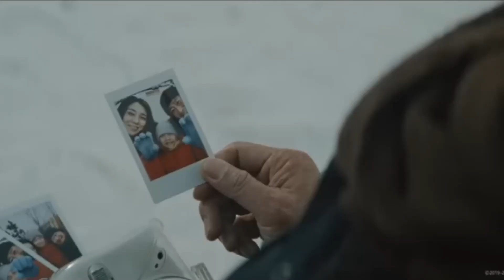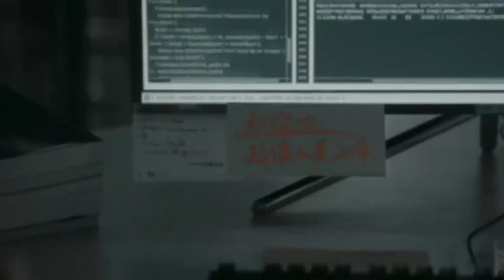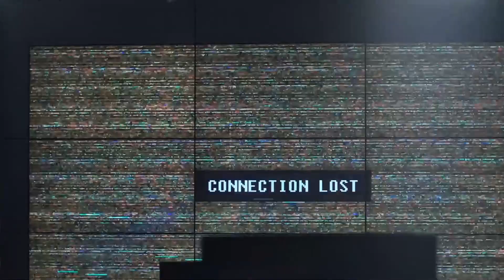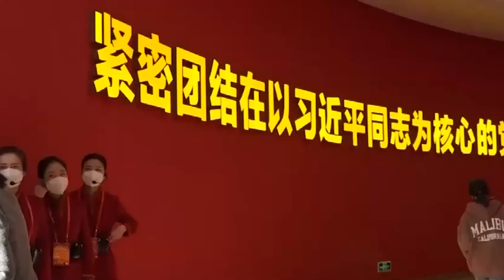习近平白費力：中国走不出“塔西佗陷阱”；《流浪地球2》集中体现了男性气质、民族主义和专制主义｜天下文章（6）